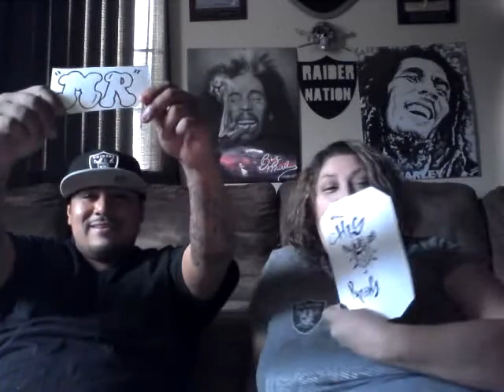" Hubby n Wifey " Mr. And Mrs. Tag ♡♡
Hey Everyone was tagged by TheCocaLife to do this this Challenge,Hope you Enjoyed!! follow me on @ lovelymommieof2